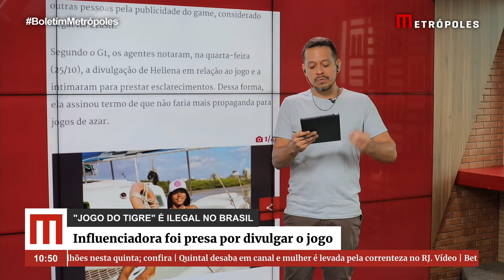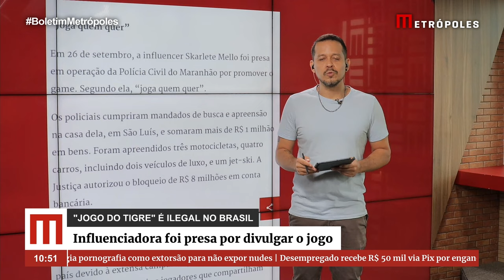Influenciadora é presa por divulgar “jogo do tigre”, ilegal no Brasil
A influenciadora Hellena Silva foi detida nesta quinta-feira (26/10) pela Polícia Civil do Maranhão por divulgar o “jogo do tigre”, o Fortune Tiger, cassino on-line do tipo caça-níquel. A Operação Quebrando a Banca prendeu outras pessoas pela publicidade do game, considerado ilegal no Brasil.